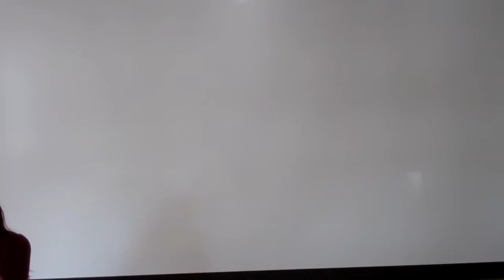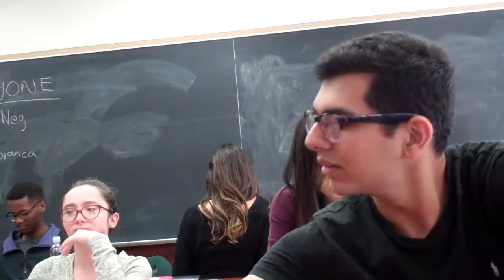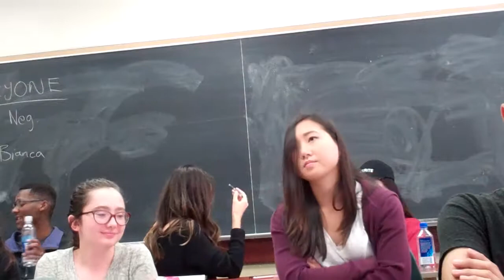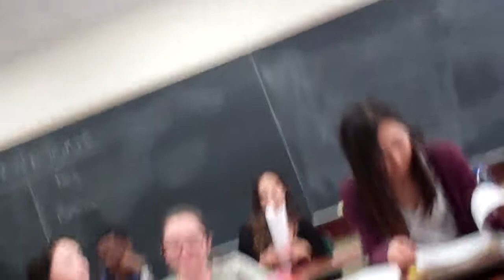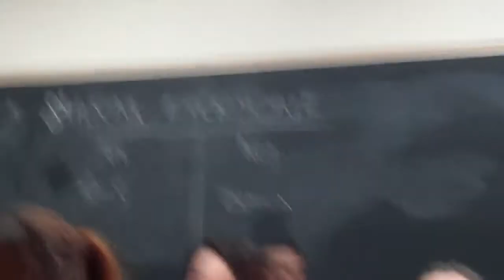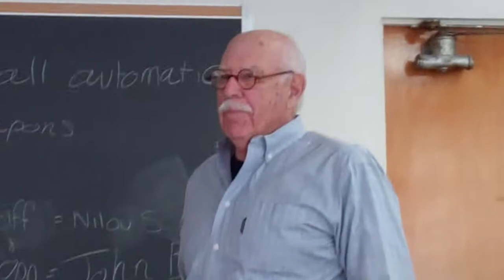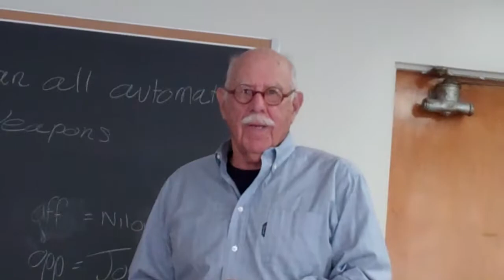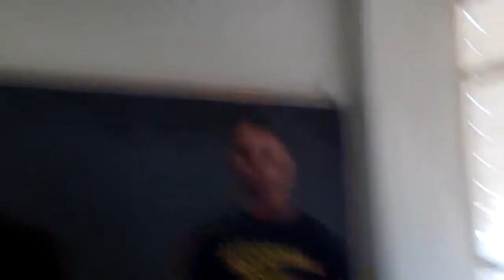UCLA CLASS DEBATE: BAN ALL AUTOMATIC WEAPONS, NOV 30 17, COM 104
THE UCLA DEBATE UNION PRESENTS: CLASS DEBATE: BAN ALL AUTOMATIC WEAPONS, NOV 30 17, COM 104, FALL 2017